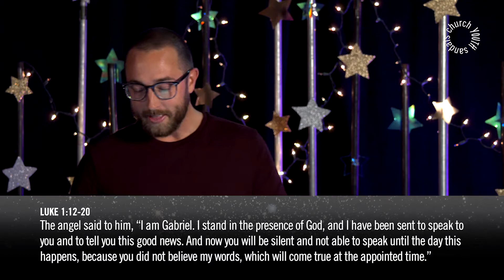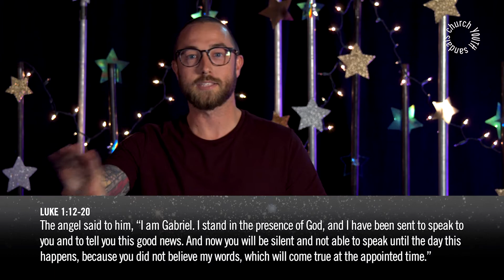Promises | Week 1 | Justin Knowles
Christmas is all about God keeping His promise to us so we are kicking off a new series talking about two big ones He made us. Join our Youth Network Lead Justin Knowles as he talks about how God is a keeper of promises.